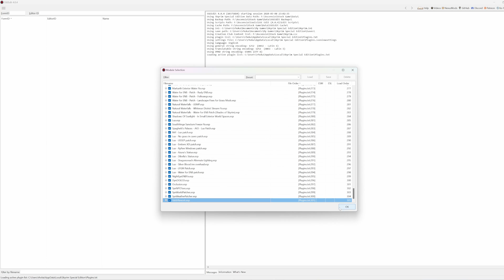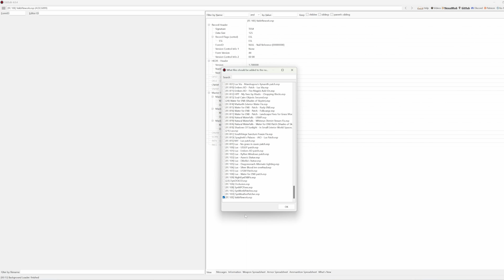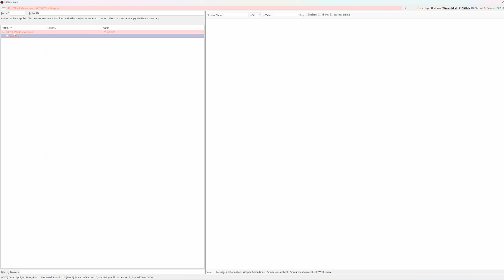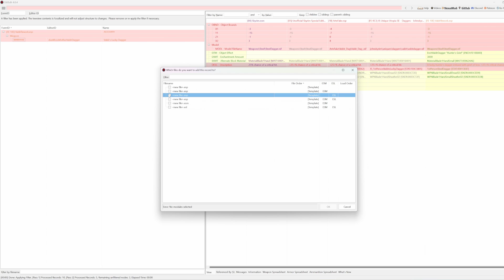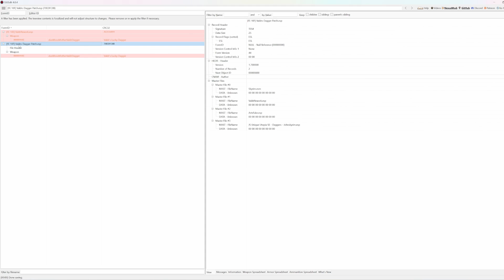Make A Patch: Super Easy & Simple xEdit / SSEEdit Guide